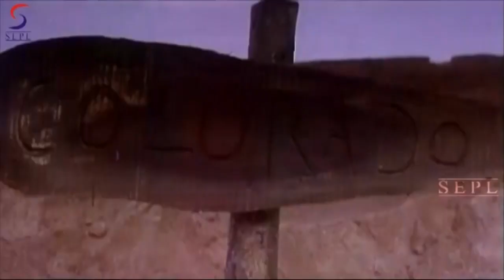Full Song: Muqabla | Street Dancer 3D |A.R. Rahman, Prabhudeva, Varun D, Shraddha K, Tanishk B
Singers: Mano, Swarnalatha
Lyrics: P.K. Mishra
Music Director: A. R. Rahman

Movie Cast & Crew:
Producer: K. T. Kunjumon
Director: Shankar
StarCast: Prabhu Deva, Nagma

Song Lyrics:

Muqaala Muqabala Laila Oh Ho Laila
Muqabala Subhaan Allah Laila Oh Ho Laila

Apna Qafila Jab Pyaar Se Chala
Logo Ka Dil Jala Yaaron Ka Dil Mila
Mohabbat Ka Yehi Silsilaa

Jurassic Park Mein Sundar Se Jode
Jazz Music Gaaye Milke
Picasso Ki Painting Mera Pichha Pakadke
Texas Mein Naache Milke
Cowboy Dekhe Mujhe
Playboy Chhede Mujhe
Sex Mere Tann Mein Hua
Mix Mere Mann Mein Hua
Pop Music Jaisi Laila
Strawberry Jaisi Aankhen
Lovestory Ban Jaane De
Kick Thodi Chad Jaane De
Honthon Pe Sabke Dil Ka Tarana Hai

Banduke Taan Kar Goli Chalane Se
Pyaar Kabhi Marta Hai Kya?
Macchali Pakadne Ka Jaal Bichane Se
Ambar Ke Taare Phasate Kya?
Bhukamp Aaye Toh Kya
Bhumi Phatt Jaaye Toh Kya
Aasmaan Jhukta Nahi
Pyaar Kabhi Rukta Nahi

Aa Meri Pyaari Maina
Pyaar Ki Do Baatein Kar Le
Tera Mera Hoga Sangam
Jhum Jhum Naache Gaaye
Khushiyaan Humaari Saagar Si Leheraaye